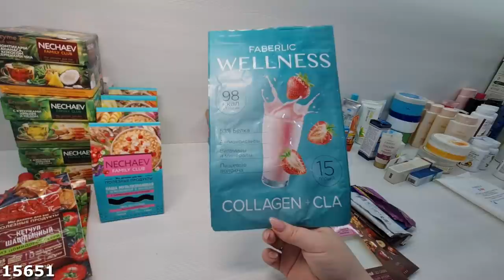АПРЕЛЬСКИЕ ПУСТЫШКИ Ч1!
Скайп anna19833333